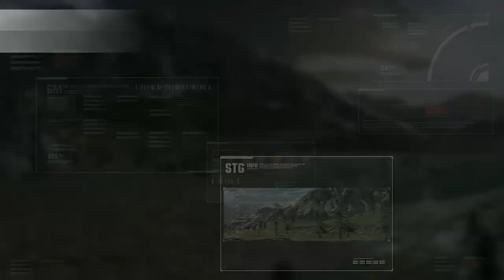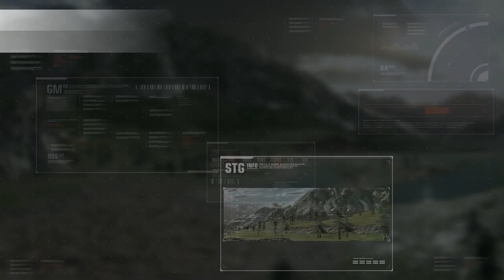Gundam Versus SSS Trial Battle 1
Trial Battle: 1
Gundam: Wing Zero
Rank: SSS

Kwij Gaming's Gundam Versus SSS Trial Battle Walkthrough!

I've wanted to do these for some time because I wanted to celebrate getting 500 subs recently. Thanks to everyone supporting the channel up until now. A lot of you found out about me because of Gundam Versus, so I wanted to SSS-Rank all of the Trial Battles in celebration of that.

I haven't completed all of them yet, but I'm hoping to finish up soon. Right now I've completed 8/10, so you'll see them posted throughout the day.

Feel free to keep doing all of the above, and watch out for more videos soon!